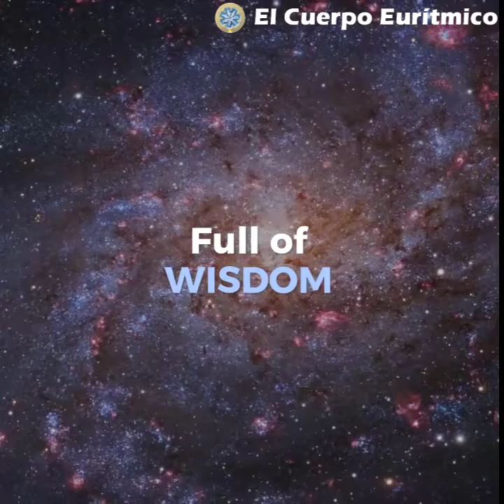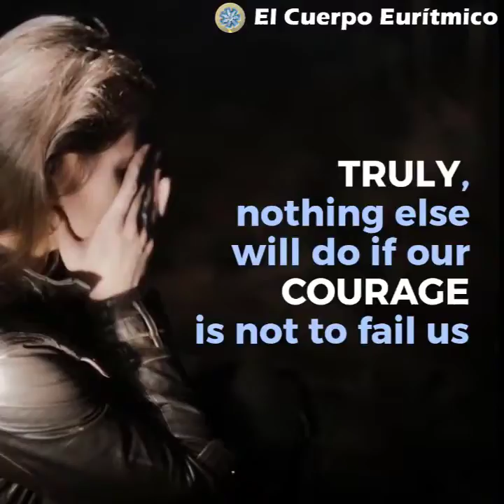𝕎𝕙𝕖𝕟 𝕥𝕙𝕖 𝕎𝕆ℝ𝕃𝔻 𝕒𝕣𝕠𝕦𝕟𝕕 𝕦𝕤 𝕤𝕖𝕖𝕞𝕤 𝕌ℕℂ𝔼ℝ𝕋𝔸𝕀ℕ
Firstly, Steiner could say that we should pay more attention to the unseen world than to the visible one.  Call upon our Angels or the higher power or the spirit of the universe, whatever you want to call it, to give us strength. Through prayer and meditation.

The following is a relevant and insightful text that can help you keep the anxiety and fear away and hold on to your faith.

Traditionally the sentences are attributed to Rudolf Steiner but this is partially true. It seems that originally it was created neither as a verse, nor as a meditation, nor as a mantra, part of the text is taken from a lecture entitled "Erkenntnis und Unsterblichkeit" (Knowledge and Immortality) GA 69b given in the city of Bremen on 27/11/1910 and which is only available in its original German language.

I cannot confirm yet who is the composer and who sings, I have only been informed that it is the creation of a South American former Waldorf student and only the edition of the video is of my authorship.

The text is:

𝑊𝑒 𝑚𝑢𝑠𝑡 𝑒𝑟𝑎𝑑𝑖𝑐𝑎𝑡𝑒 𝑓𝑟𝑜𝑚 𝑡ℎ𝑒 𝑠𝑜𝑢𝑙 𝑎𝑙𝑙 𝑓𝑒𝑎𝑟 𝑎𝑛𝑑 𝑡𝑒𝑟𝑟𝑜𝑟 𝑜𝑓 𝑤ℎ𝑎𝑡 𝑐𝑜𝑚𝑒𝑠 𝑡𝑜𝑤𝑎𝑟𝑑 𝑢𝑠 𝑜𝑢𝑡 𝑜𝑓 𝑡ℎ𝑒 𝑓𝑢𝑡𝑢𝑟𝑒.

𝑊𝑒 𝑚𝑢𝑠𝑡 𝑎𝑐𝑞𝑢𝑖𝑟𝑒 𝑠𝑒𝑟𝑒𝑛𝑖𝑡𝑦 𝑖𝑛 𝑎𝑙𝑙 𝑓𝑒𝑒𝑙𝑖𝑛𝑔𝑠 𝑎𝑛𝑑 𝑠𝑒𝑛𝑠𝑎𝑡𝑖𝑜𝑛𝑠 𝑎𝑏𝑜𝑢𝑡 𝑡ℎ𝑒 𝑓𝑢𝑡𝑢𝑟𝑒.

𝑊𝑒 𝑚𝑢𝑠𝑡 𝑙𝑜𝑜𝑘 𝑓𝑜𝑟𝑤𝑎𝑟𝑑 𝑤𝑖𝑡ℎ 𝑎𝑏𝑠𝑜𝑙𝑢𝑡𝑒 𝑒𝑞𝑢𝑎𝑛𝑖𝑚𝑖𝑡𝑦 𝑡𝑜 𝑒𝑣𝑒𝑟𝑦𝑡ℎ𝑖𝑛𝑔 𝑡ℎ𝑎𝑡 𝑚𝑎𝑦 𝑐𝑜𝑚𝑒.

𝐴𝑛𝑑 𝑤𝑒 𝑚𝑢𝑠𝑡 𝑡ℎ𝑖𝑛𝑘 𝑡ℎ𝑎𝑡 𝑤ℎ𝑎𝑡𝑒𝑣𝑒𝑟 𝑐𝑜𝑚𝑒𝑠 𝑖𝑠 𝑔𝑖𝑣𝑒𝑛 𝑡𝑜 𝑢𝑠 𝑏𝑦 𝑎 𝑤𝑜𝑟𝑙𝑑 𝑑𝑖𝑟𝑒𝑐𝑡𝑖𝑣𝑒 𝑓𝑢𝑙𝑙 𝑜𝑓 𝑤𝑖𝑠𝑑𝑜𝑚.

𝐼𝑡 𝑖𝑠 𝑝𝑎𝑟𝑡 𝑜𝑓 𝑤ℎ𝑎𝑡 𝑤𝑒 𝑚𝑢𝑠𝑡 𝑙𝑒𝑎𝑟𝑛 𝑖𝑛 𝑡ℎ𝑖𝑠 𝐴𝑔𝑒; 𝑛𝑎𝑚𝑒𝑙𝑦, 𝑡𝑜 𝑙𝑖𝑣𝑒 𝑜𝑢𝑡 𝑜𝑓 𝑝𝑢𝑟𝑒 𝑡𝑟𝑢𝑠𝑡.

𝑇𝑟𝑢𝑠𝑡 𝑖𝑛 𝑡ℎ𝑒 𝑒𝑣𝑒𝑟 𝑝𝑟𝑒𝑠𝑒𝑛𝑡 ℎ𝑒𝑙𝑝 𝑜𝑓 𝑡ℎ𝑒 𝑠𝑝𝑖𝑟𝑖𝑡𝑢𝑎𝑙 𝑤𝑜𝑟𝑙𝑑. 𝑇𝑟𝑢𝑙𝑦 𝑛𝑜𝑡ℎ𝑖𝑛𝑔 𝑒𝑙𝑠𝑒 𝑤𝑖𝑙𝑙 𝑑𝑜 𝑖𝑓 𝑜𝑢𝑟 𝑐𝑜𝑢𝑟𝑎𝑔𝑒 𝑖𝑠 𝑛𝑜𝑡 𝑡𝑜 𝑓𝑎𝑖𝑙 𝑢𝑠.

𝐿𝑒𝑡 𝑢𝑠 𝑑𝑒𝑣𝑒𝑙𝑜𝑝 𝑜𝑢𝑟 𝑤𝑖𝑙𝑙.

𝐴𝑛𝑑 𝑙𝑒𝑡 𝑢𝑠 𝑠𝑒𝑒𝑘 𝑡ℎ𝑒 𝑎𝑤𝑎𝑘𝑒𝑛𝑖𝑛𝑔 𝑤𝑖𝑡ℎ𝑖𝑛 𝑜𝑢𝑟𝑠𝑒𝑙𝑣𝑒𝑠 𝑒𝑣𝑒𝑟𝑦 𝑚𝑜𝑟𝑛𝑖𝑛𝑔 𝑎𝑛𝑑 𝑒𝑣𝑒𝑟𝑦 𝑒𝑣𝑒𝑛𝑖𝑛𝑔.